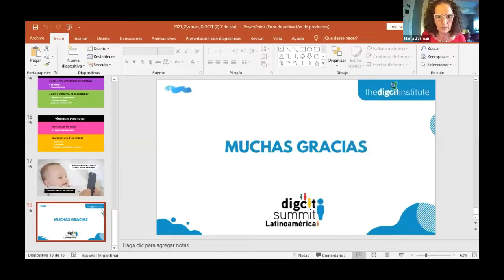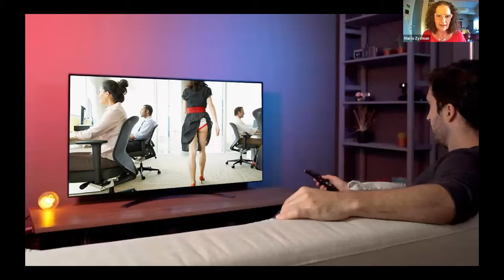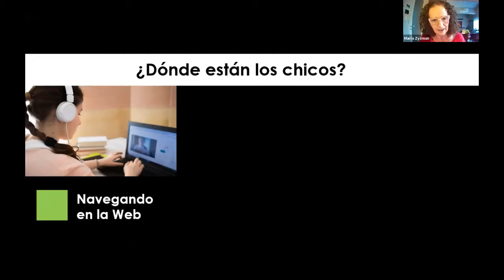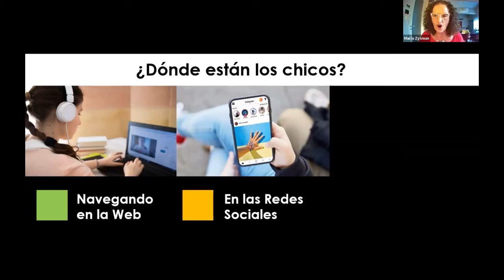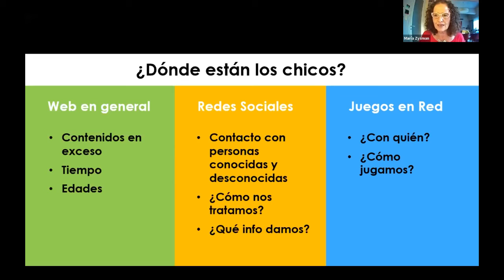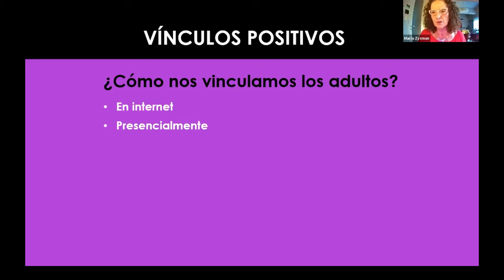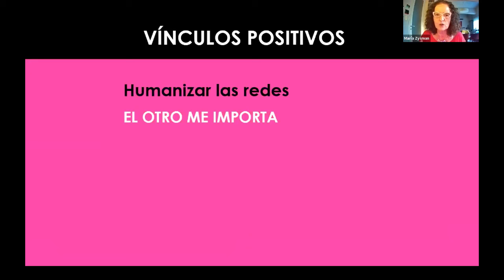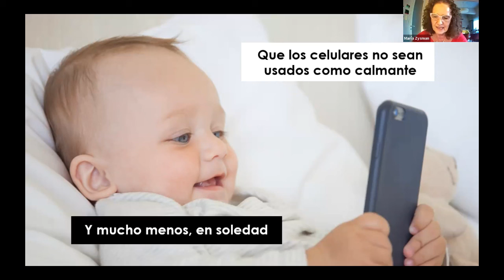DigCitSummit LATAM with Maria Zysman